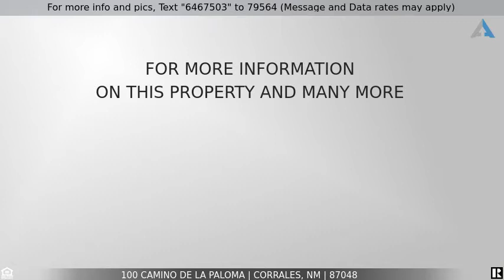Priced at $1,210,000 - 100 Camino De La Paloma, Corrales, NM 87048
Home for Sale in Corrales

Spectacular country estate bursting w/ beautiful gardens & mature cottonwoods set on 2+ lush private acres steps from the Corrales bosque & Rio Grande River.. The light-filled home boasts 2 huge living spaces & a large office & hobby room as well as a gourmet kitchen w/ 3 ovens & 2 dishwashers. Interior & exterior space is seamlessly integrated creating the perfect setting for entertaining, w/ living areas open to a spa-like backyard from which to enjoy stunning mountain views. A 1,426 SF casita has its own attached 2-car garage, living room, bedroom & dining room. Colorful rose gardens, wisteria, fruit trees & even a putting green beautifully capture the country mystique of Corrales, yet lie minutes to all amenities. Bring your horses, animals & green thumb to this quiet & serene oasis!